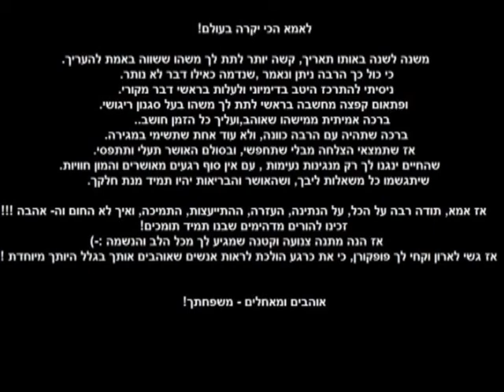לאמא, שתדעי רק דברים טובים ואנחנו אותך אוהבים, תהני!